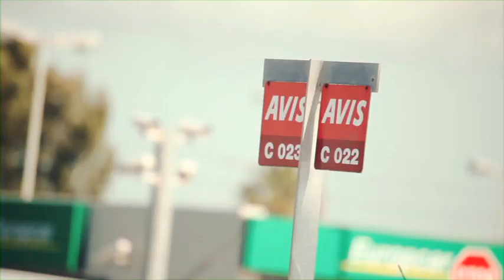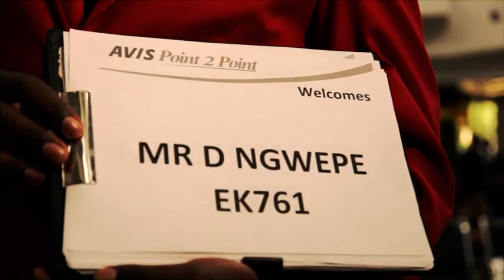Avis Total Transport Solutions 2014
We take a look at the latest Avis South Africa product offerings for 2014.